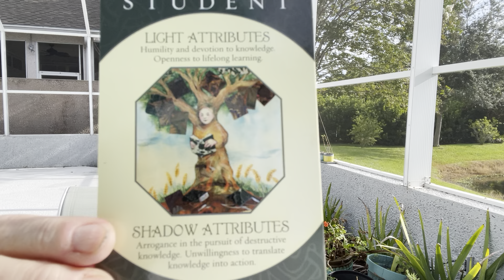Art, Archetype & Ancient Wisdom - The Student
This channel addresses the influences of the archetype in our lives and in art.  The Archetype, The Student, is a familiar archetype.

Sign up for a monthly live zoom meeting to discuss the relationship of art and archetypes on the creative process, on you as the maker, and the resultant work.